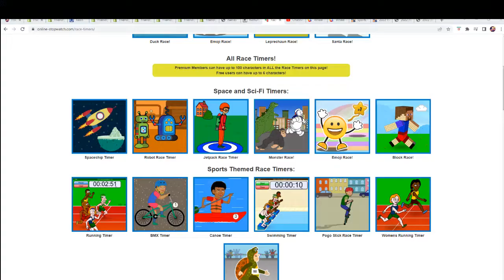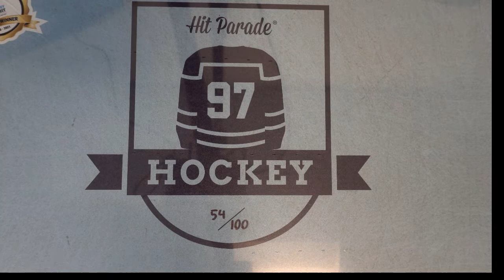202122 Hit Parade Autographed Hockey Jersey Series 7 FILLER ID 22SER7HOCKJERS101